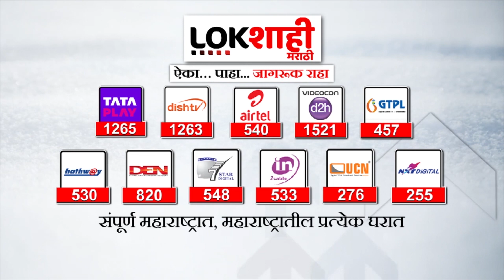Sharad Pawar Kolhapur Sabha | शरद पवार कोल्हापूर दौऱ्यावर | Lokshahi Marathi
राष्ट्रवादीमध्ये अजित पवारांनी फूट पाडल्यानंतर शरद पवार यांनी पक्षबांधणीसाठी राज्यव्यापी दौरा सुरु केला आहे. शरद पवार शुक्रवारपासून दोन दिवसांच्या कोल्हापूर  दौऱ्यावर असणार आहेत. शरद पवार यांचा दौरा यशस्वी करण्यासाठी आमदार रोहित पवार सुद्धा आज कोल्हापूर दौऱ्यावर आहेत.

After Ajit Pawar split in NCP, Sharad Pawar has started a statewide tour for party building. Sharad Pawar will be on a two-day visit to Kolhapur from Friday. To make Sharad Pawar's visit successful, MLA Rohit Pawar is also on a visit to Kolhapur today